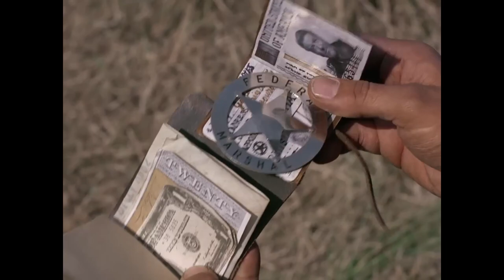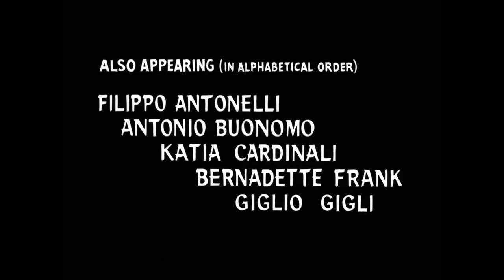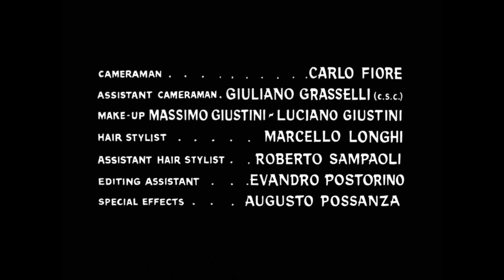I quattro pistoleri di Santa Trinità | Western | HD | Film Completo in Italiano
Regia: Giorgio Cristallini
Sceneggiatura: Giorgio Cristallini, Ted Rusoff
Star: Peter Lee Lawrence, Evelyn Stewart, Raf Baldassarre
(1971)

Una ragazza sfugge alla morte per mano di alcuni banditi e parte portando con sé i preziosi documenti dei quali essi volevano impossessarsi. Un giornalista e uno sceriffo, che intende ritrovare i banditi, la proteggono.